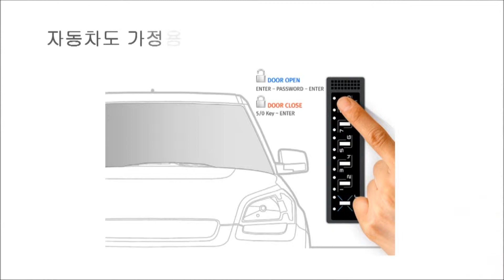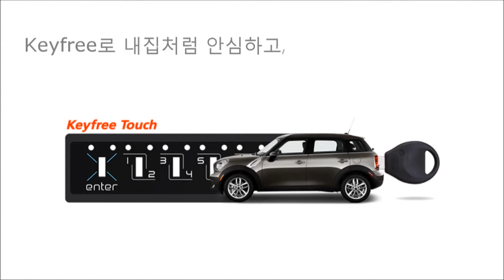2013엑센트 카쉐어링을 위한 자동차 디지털도어락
카쉐어링을 위한 자동차 디지털도어락

가족, 동료, 지인들과 자동차를 함께 사용할때 만나서 키를 건네주세요?  키프리는 비밀번호만으로 문을 열고, 닫을 수 있는 기능의
차세대 도어락입니다.
이제 Keyfree만 있으면 내 집처럼 간편하고 안심할 수 있습니다.
1) 등산, 낚시, 수영, 조깅, 마라톤 등 야외활동시
2) 한대의 차량을 여럿이 함께 사용할 때
3) 시동을 켠 상태로 잠시 자리를 비울 때
4) 키뭉치, 리모컨 갖고 다니기 번거로울 때
5) 해외출장, 여행시 키를 갖고 출발하세요?

우리기술로 개발하여 일본, 미국, 러시아, 그리스, 중남미 등 전세계로 수출하는 자동차 디지털 도어락 KeyFree Touch !!